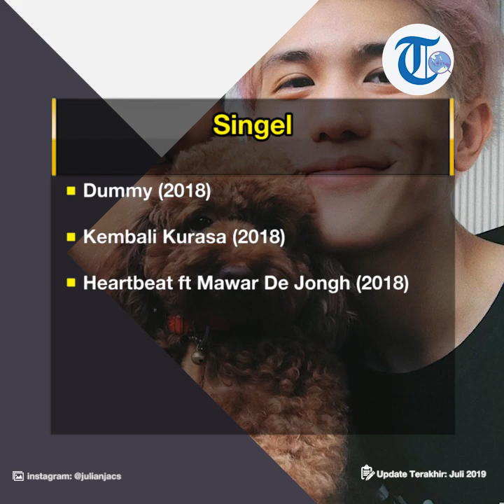Profil Julian Jacob - Aktor Indonesia Berdarah Tionghoa-Indonesia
TRIBUN-VIDEO.COM - Julian Jacob merupakan aktor Indonesia berdarah Tionghoa-Indonesia.

Lahir di Jakarta pada 1 Juli 1994.

Julian Jacob sering disebut mirip dengan artis Korea, seperti Park Hyung Sik dan Cho Kyuhyun, personel Super Junior.

Julian Jacob juga pernah mendirikan trio vokal bersama Verrel Bramasta dan Teuku Rasya yang disebut dengan VJR.

Selain menjadi seorang aktor, Julian Jacob juga berprofesi sebagai model dan penyanyi.

Sejak kecil, Julian Jacob bercita-cita menjadi dokter hewan.

Namun setelah beranjak dewasa, Julian Jacob mengambil jurusan Desain Grafis di Universitas Bina Nusantara.

Julian Jacob merupakan anak tunggal dalam keluarganya.